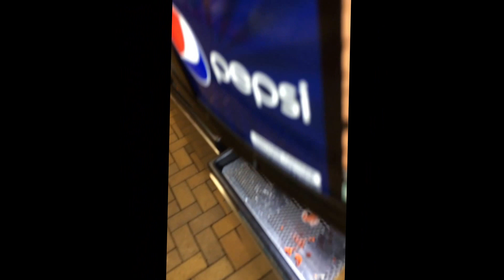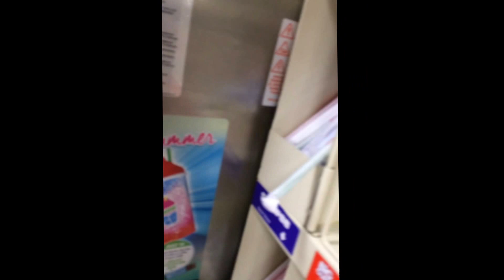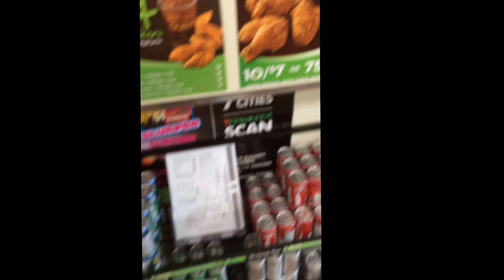Happy Birthday 7-Eleven VLOG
Happy Birthday 7-Eleven it was there birthday on July 11th VLOG CAME LATE SORRY :(